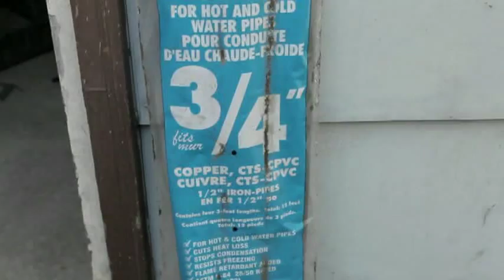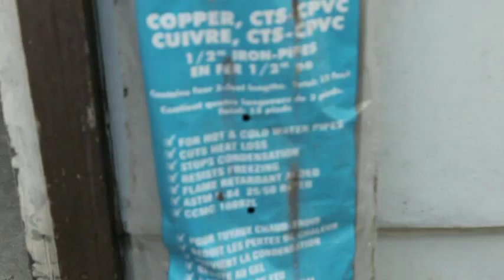HOW TO MAKE NIGHTWING ARMOR PART 2